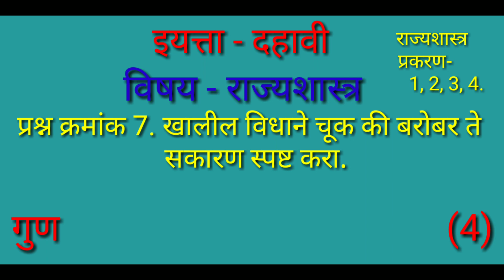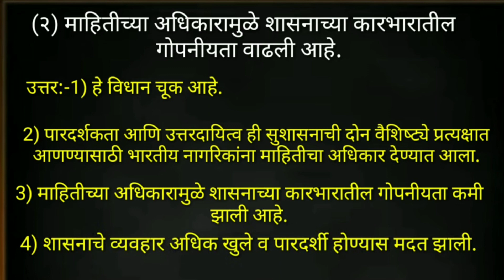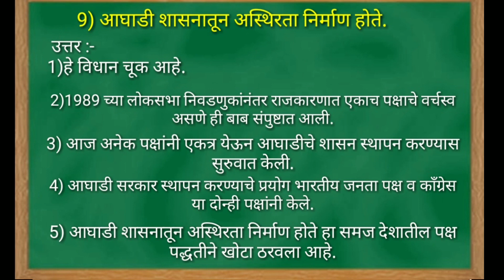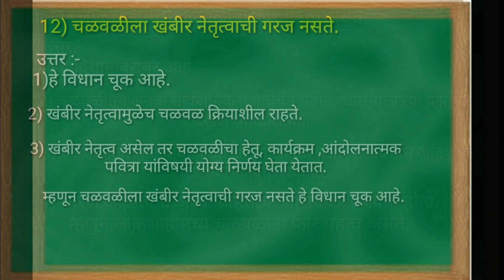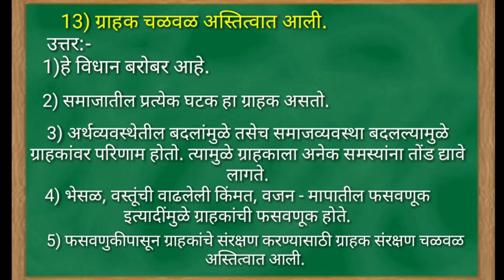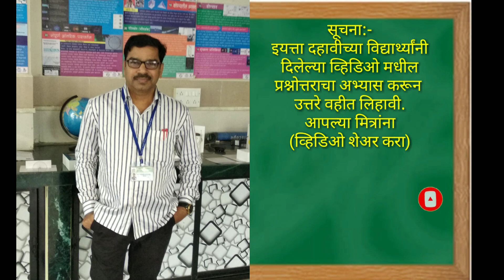10th politics Q.no 7 ई.10 वी वि. राज्यशास्त्र प्रश्न क्र. 7. विधाने चूक की बरोबर स्पष्ट करा उत्तरासह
विद्यार्थी मित्रांनो इतिहास राज्यशास्त्र या पेपरमध्ये प्रश्न क्रमांक 6. दिलेल्या पर्यायांपैकी योग्य पर्याय निवडून विधाने पूर्ण करा
याबाबतचा व्हिडिओ उत्तरासह दिलेला आहे जर त्याची चांगली तयारी केली तर आपल्याला (2) गुण हमखास मिळतील.

या व्हिडिओ मध्ये इतिहास राज्यशास्त्र या पेपर मधील प्रश्न क्रमांक 7. खालील विधाने चूक की बरोबर ते सकारण स्पष्ट करा उत्तरासह दिलेला आहे हे अतिशय महत्वाचे प्रश्न आहेत.
या व्हिडिओचा चांगला अभ्यास केल्यास आपल्याला या प्रश्नाचे (4) गुण हमखास  मिळतील सर्व उत्तरे पुस्तकाच्या आशयानुसार सोप्या भाषेत दिली आहेत.
प्रश्न क्रमांक 8 (अ) संकल्पना स्पष्ट करा /टिपा लिहा
                    ( ब) संकल्पना चित्र पूर्ण करा
प्रश्न क्रमांक 9. पुढील प्रश्नांची थोडक्यात उत्तरे लिहा.
त्याबाबतची व्हिडिओ लवकरच दिले जातील.
असेच शालेय अभ्यासक्रमावर आधारित S.S.C. एसएससी बोर्ड परीक्षेच्या दृष्टीने अत्यंत महत्वाचे प्रश्न उत्तरासह दिले जातील
असेच नवनवीन व्हिडिओ पाहण्यासाठी व्हिडिओला लाईक करा शेअर करा आणि जर सबस्क्राईब केलेले नसेल तर सबस्क्राईब करा. बेल आयकॉन वर क्लिक करा
सहाय्यक शिक्षक:- श्री एस आर ठाकूर नवी मुंबई महानगरपालिका शाळा क्रमांक 102 नेरूळ.
                   🙏 धन्यवाद🙏